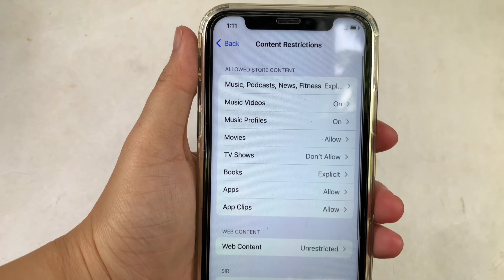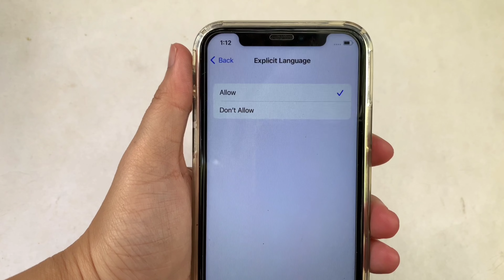How to enable or disable content restrictions in explicit language on iPhone X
Do you want to enable and disable content restrictions in explicit language on iPhone X mobile phone.

Thanks...